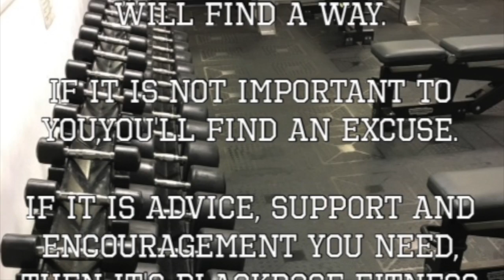BlackRose Fitness & Nutrition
This video is about BlackRose Fitness & Nutrition